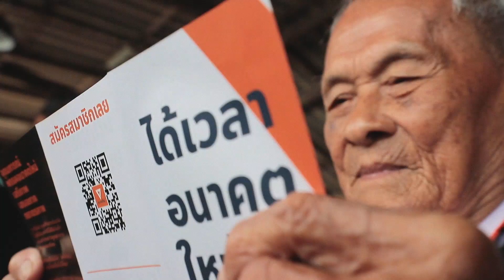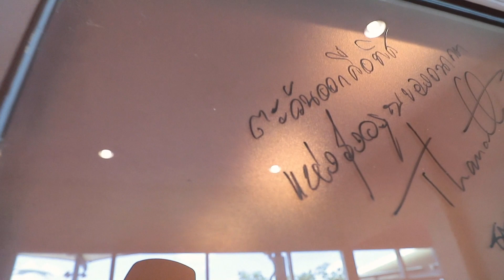พวกเราคือใคร Who are Futuristas?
พรรคอนาคตใหม่ไม่ใช่พรรคของนายทุน ของคนใหญ่คนโตจากไหน แต่เป็นพรรคของคนธรรมดาอย่างพวกเรา คนธรรมดาที่ไม่อาจทนได้ต่อความไม่เท่าเทียมในสังคม เราคือการรวมกันของคนที่ฝันอยากจะเห็นความเปลี่ยนแปลงในสังคมไทย

พรรคอนาคตใหม่หวังให้ทุกท่าน “กล้า” เอาชนะความอยุติธรรมด้วยความเท่าเทียม “กล้า”  บอกว่าเราพอแล้วกับความขัดแย้งเช่นนี้ และ “กล้า” ยืนยันในแนวทางจุดยืนอุดมการณ์ของพวกเรา ว่าเราจะเดินหน้าทำงานการเมืองด้วยความสร้างสรรค์ ด้วยความหวัง ด้วยความจริง และด้วยความฝันที่จะเห็นสังคมนี้ ประเทศนี้ ดีกว่าที่เป็นอยู่